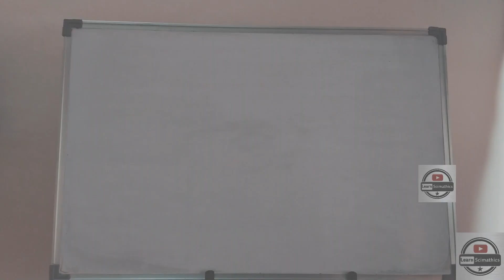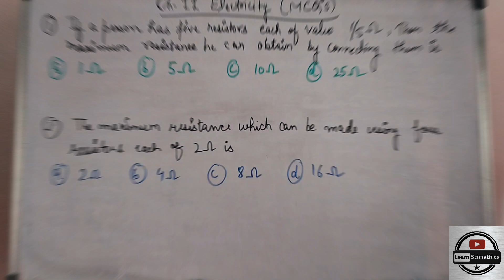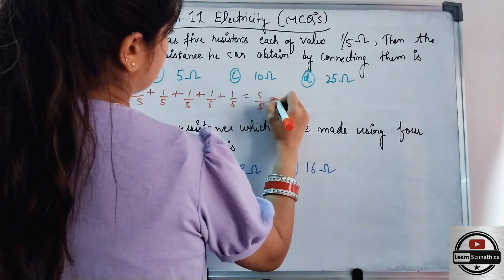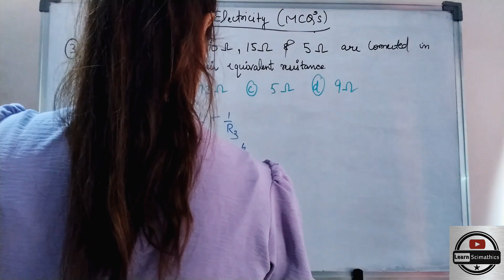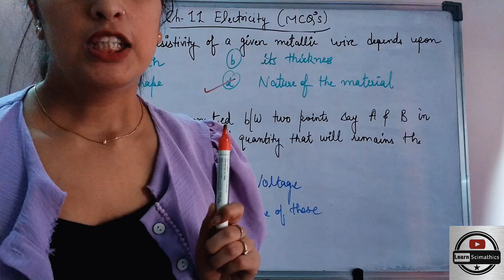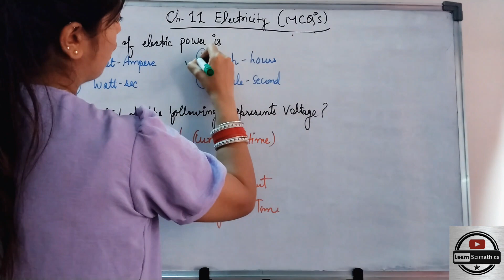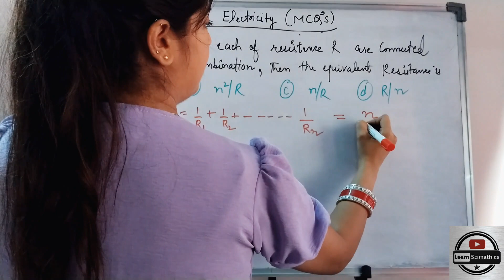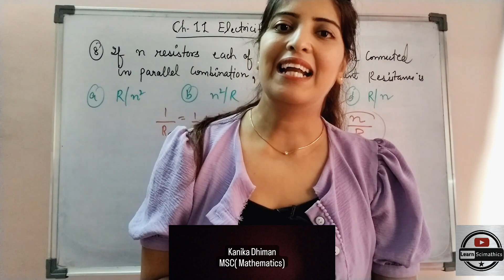Previous Year Questions of Chapter- Electricity for Class 10th 2024 Board Exams Part-4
Welcome to Learn Scimathics! 🚀 In today's video, we will learn about the "Previous Year Question of Chapter- Electricity" for Class 10th 2024 Board Exams.